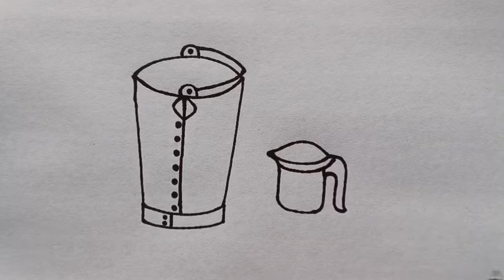How to draw Bucket 🪣 And Mug From letter T | Easy Bucket Drawing For Beginners